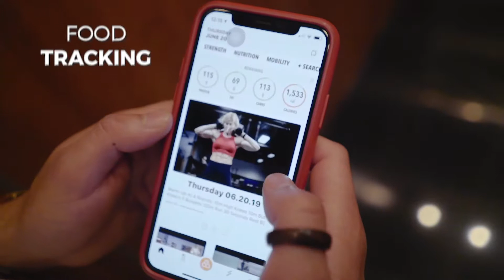Trifecta Meal Delivery Explained!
Find out what Trifecta Nutrition is all about! In this video, we explain all that Trifecta offers and why it is not only the most convenient meal delivery service out there but why it is also great for your health and performance!

With different meal plans like Paleo, Keto, Classic, Clean, Vegetarian, Classic, Vegan, and A La Carte, you can customize any of our meal plans to fit your lifestyle and preference needs. Our food is responsibly sourced, mostly organic, non-gmo, and fresh, never frozen.

Drop questions and comments below! Thank you for your attention!

SDN022_04 - Never Gonna Stop-14494
Artist
Huw Williams, PRS
Album
SDN022 Lemonade
AdRev for a 3rd Party (on behalf of Score Addiction|Atmosphere Music Ltd, PRS|Killer Tracks (UPPM)); AdRev Publishing